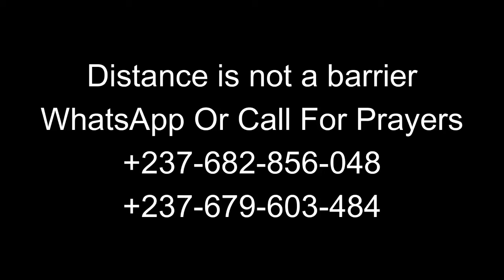How the Mind Can build & Break a Christian.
How the Devil Tricks the Mind to Attack our Faith & Dominate Christians

It's often said, Faith is the thing of the heart but it must start from the mind. The mind is like an invincible filtering organ of a human whose information passes through before it reaches the heart. What therefore goes to the heart, is what the heart accepts as the truth or what we believe in. And when what we believe in, gets to the heart, it then becomes our action hence Christians who have a positive mindset are bound to flourish in the Christendom as a positive mindset sends positivities to the heart and we find ourselves taking positive actions.

God's endtime warrior; Senior Evangelist Terence reveals a deep secret about How the Devil Tricks the Mind to Attack our Faith & Influence our actions.

This is the secret Adam and Eve never knew..

Senior Evangelist Terence.

Whatsapp or call for prayers now